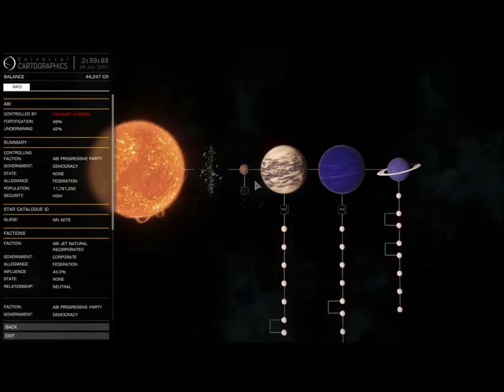Elite: Dangerous - Commander Davest Log - Part 1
Follow Commander Ignatius Davest on a trip through the cosmos towards danger, excitement, and with any luck, a little prosperity. You can learn more about the commander from his profile